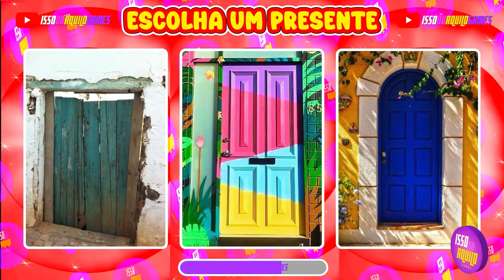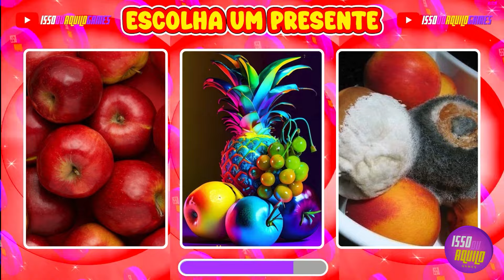Escolha um presente Stitch Vermelho, Colorido ou Azul l🎁🎁 Choose Your Gift Red, Rainbow or Blue🎁🎁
ISSO OU AQUILO GAMES!! NO JOGO DE HOJE TOME CUIDADO COM A SURPRESA ERRADA!🎁🎁

Neste jogo extremamente divertido, você tem a opção de escolher entre três caixas de presentes enigmáticos. A chave para a vitória? É simplesmente a sorte! Assegure-se de ganhar os melhores prêmios. Perfeito para criar momentos alegres em família ou para um desafio amistoso entre amigos. Então, quem será o grande vencedor das surpresas? Conte a história do seu melhor presente nos comentários e veja quem é o campeão da sorte! Quem será o triunfante nesta competição?

🎮🎮🎮🎮 ISSO OU AQUILO GAMES 🎮🎮🎮🎮🎮

⚠️ LEMBRANDO QUE ESSE JOGO É APENAS UMA BRINCADEIRA DIVERTIDA PARA COMPETIR ENTRE AMIGOS. TODAS AS IMAGENS SÃO ILUSTRAÇÕES!!!  ⚠️

00:00 - Introdução! Deixe seu like e inscreva-se
00:03 - Como jogar??
00:21 - Escolha o presente
11:10 - Assista também!